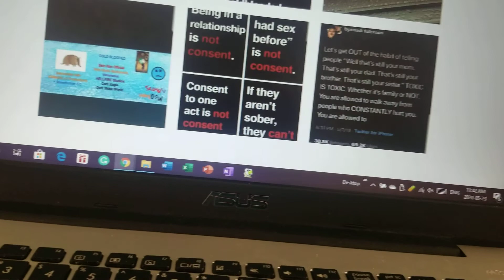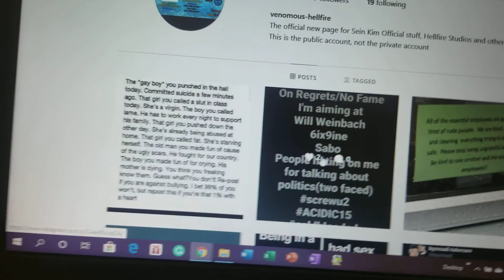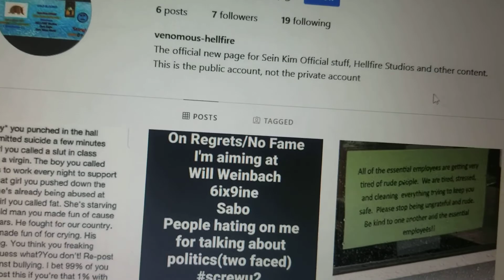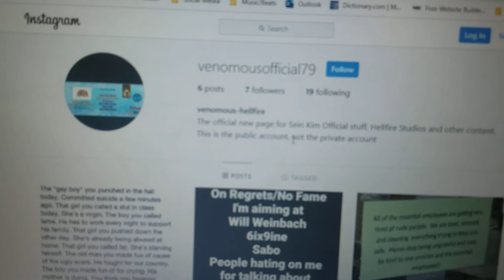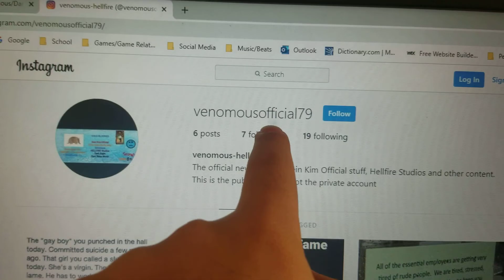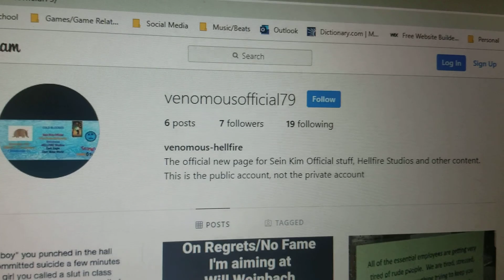Mini Tour Of Venomous Instagram Account (Public Instagram Account)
Music makers, artists, strangers, and fans are some of them. I've changed my personal help account to a public account on my stuff on Sein Kim Official, Wild Beats Multimedia, and any videos I post and updates on all channels. Follow me on this account on: